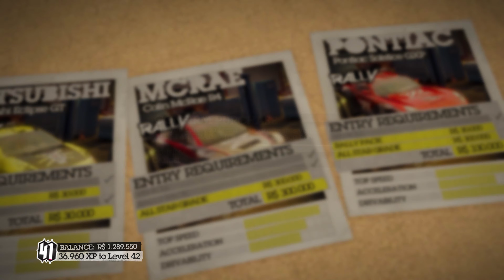COLIN MCRAE: DIRT 2 (ALL-STAR - SAVAGE) #82 - GATE CRASHER IN CHINA - (4K)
🏁 E aí, bora relembrar Colin McRae: DiRT 2?

🌍 Um clássico das corridas que marcou época com seus gráficos marcantes, trilha sonora incrívelmente lendária, pistas e trechos desafiadores e aquela adrenalina de tirar o fôlego. Dá o play e vem acelerar comigo! 🚗💨